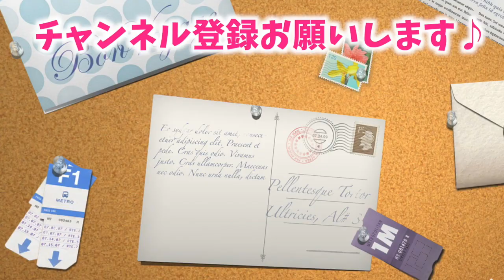【警察沙汰】近隣の騒音トラブルで引っ越しました。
前の家でのご近所トラブルによって
警察沙汰→引っ越しと大変でした💦
これから一人暮らしする方、引っ越しを考えてる方は
くれぐれも気をつけてね。
住む家って本当に大事！家賃が安いからって妥協したりすると
良いことはない気がする！
まぁっ住めば都って言葉もあるけどね！

こんにちわ！
中西里菜です🌈
マジシャンやってます♥︎
マジシャン中西里菜は全国いろんな所に行きます♪
必ず盛り上がること間違いなし！

サンリオピューロランド年パス持ち！
お化け屋敷大好きマン・２９歳婚活中♪
プチプラ・デパコス・美容・踊ってみた動画up中です♡

マジックアイドル「ドリームハート」
マジシャン中西里菜